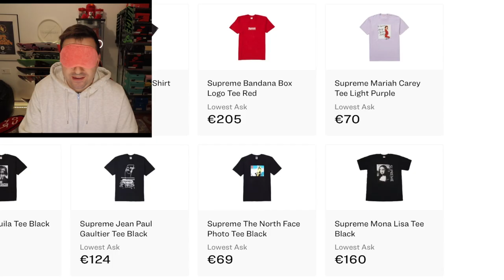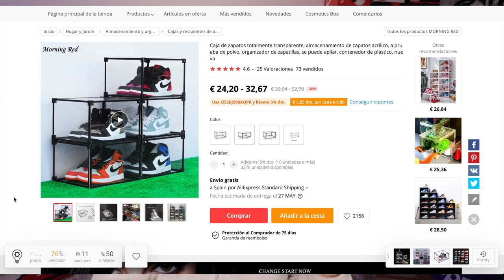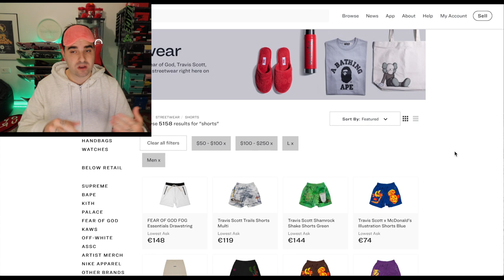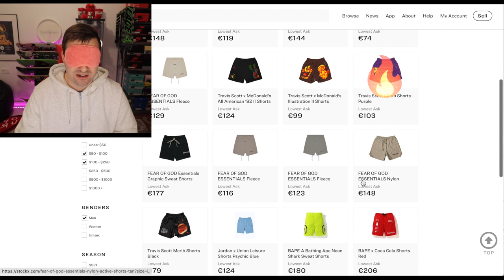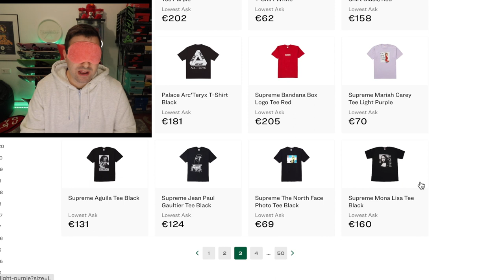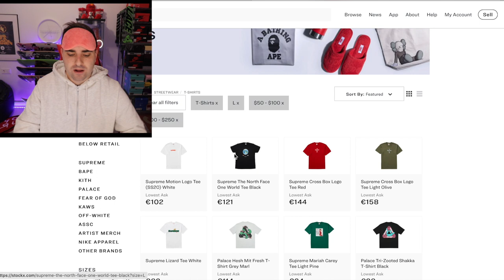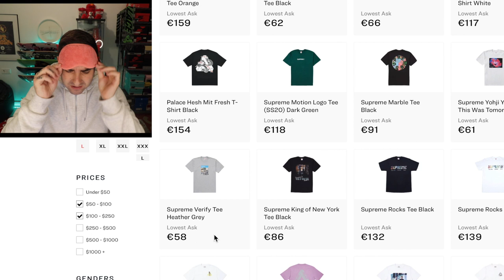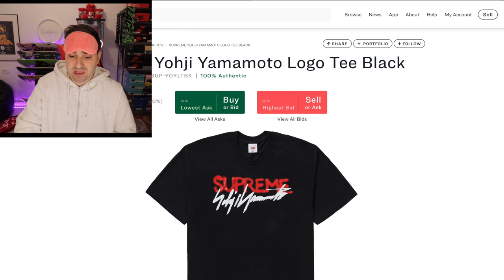COMPRANDO UN OUTFIT A CIEGAS!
Te ahorrarás dinero comprando en AliExpress!
Hoy hago el reto de comprar un outfit a ciegas y me toca comprar una camiseta y un pantalón entre marcas como Supreme, Nike, Off white, Bape, Travis Scott y más.